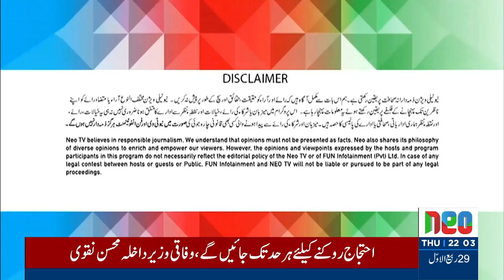PTI Imran Khan Protest Decision | Aamir Ilyas Rana Big Breaking | Madd e Muqabil With Rauf Klasra